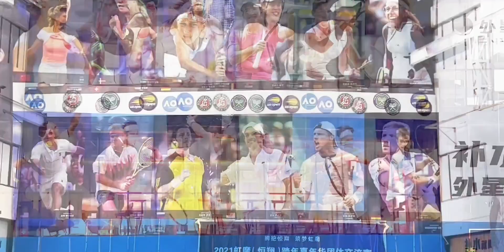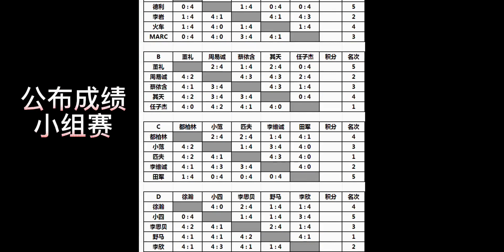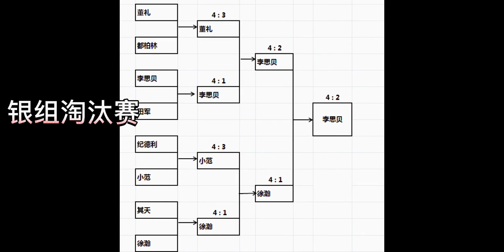恒翔周一单打3.5+公开赛集锦1.9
恒翔周一单打3.5@PokemonCoJp
 My Sunset (Original Mix),单反,网球,集锦,比赛,公开赛,精彩,4.0,单打,周一,恒翔